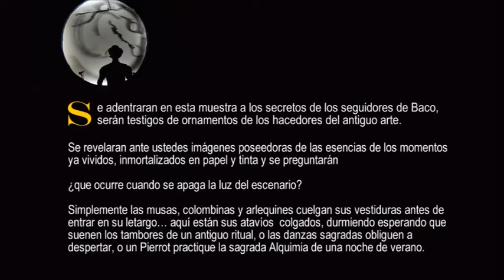IV MUESTRA VIRTUAL - ALQUIMIA DE UNA NOCHE DE VERANO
“Alquimia de una noche de verano”
Exposición en el Centro Cultural Florencio Sánchez.
Villa del Cerro - Montevideo – (Uruguay).
Presenta:
Agustín Camacho (Vestuarios).
Gerardo Gómez (Vestuarios).
Alicia Teibo (Fotografías).
José AriSi (Fotografías).

IV Muestra Virtual Internacional de Carnaval.
Organiza: Aula de Cultura del Carnaval de Cádiz.
Coordinadores:
Eugenio Mariscal Carlos.
Santiago Moreno Tello.
José Luis Arijón Sierig.
Antonio Montiel Sánchez.
Autor del Cartel:
Sintonía de entrada:
Tango de Las Viejas Ricas 1884 – Orquesta Manuel de Falla.
Sintonía final:
Tango de Las Viejas Ricas 1884 – Orquestado por Julio Pardo Merelo.
Cámaras:
Domingo Acedo Moreno.
Pedro Vergara de Campo.
Montaje y Carátulas de entradas:
Eugenio Mariscal Carlos.
Soporte Internet:
Eugenio Mariscal Quintero.